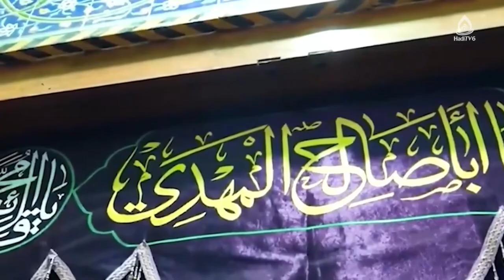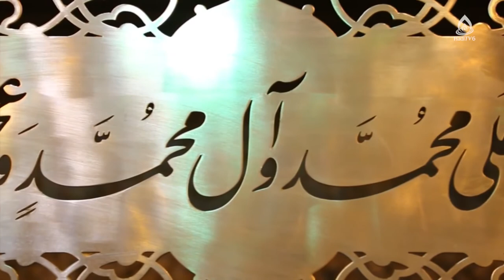امام عسکری علیه السلام و زمینه سازی برای عصر غیبت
برنامۀ «به وقت بیداری» قسمت ۳۲۱ از تلویزیون جهانی هادی (فارسی دری)، ۱۲ عقرب ۱۴۰۱